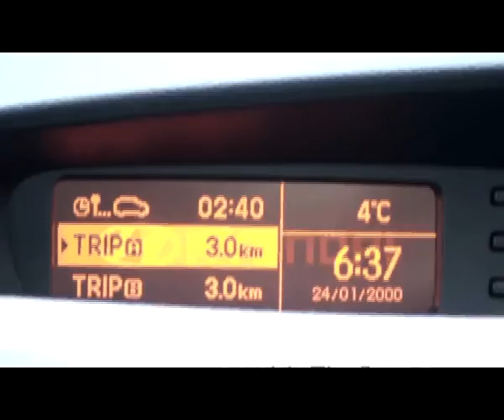i20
Video walkround and details on the new Hyundai i20 - now on sale - available from T W White & Sons Hyundai.